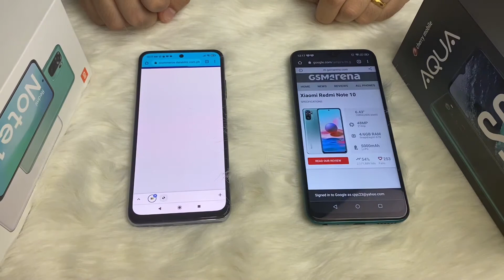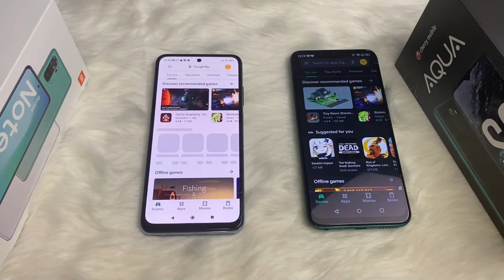Redmi Note 10 vs Cherry Mobile Aqua S9 Max Comparison | Side by Side Launching of Apps